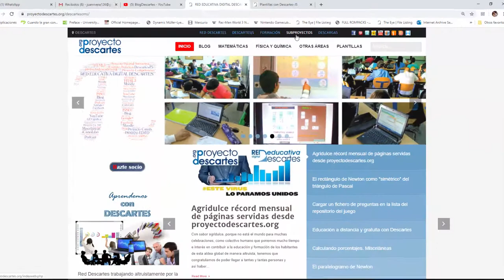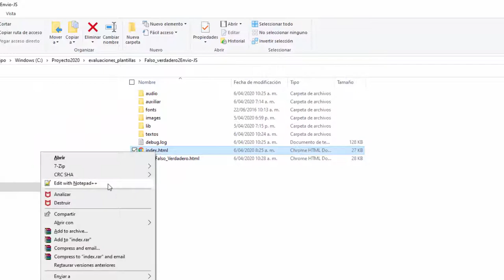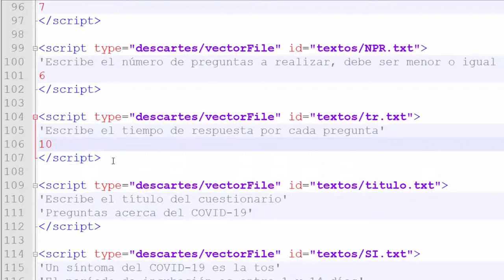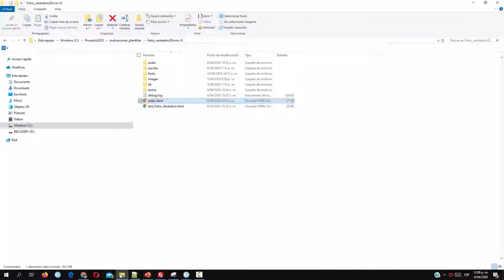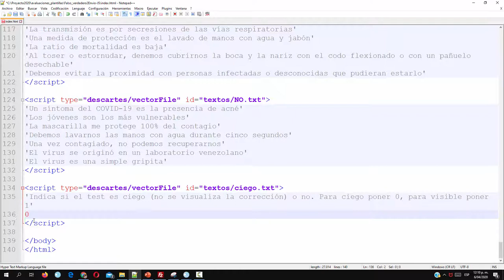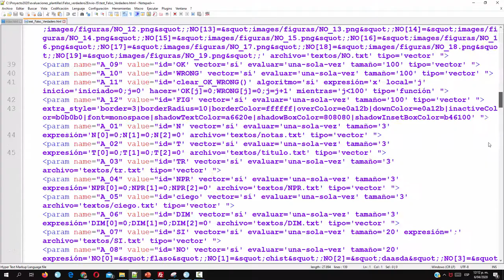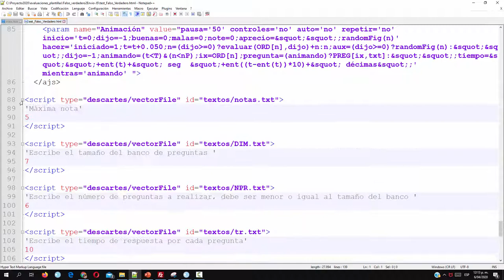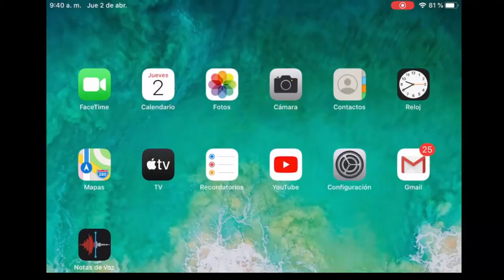Vicerrectoria de Docencia - Cuestionario de FalsoVerdadero - Estrategia Digital 2020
Tutorial para Preparar un test de Falso Verdadero con envío por correo del resultado al profesor. ¡Ideal para evaluación en tiempos de COVID-19 y en cualquier momento!

Coordinador

Soporte Tecnológico